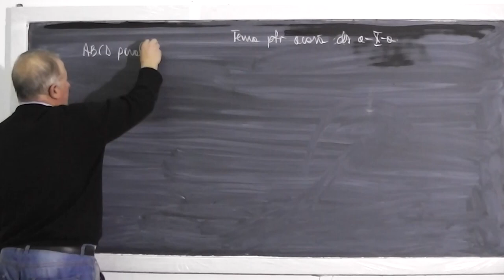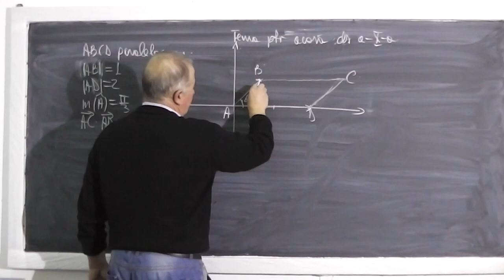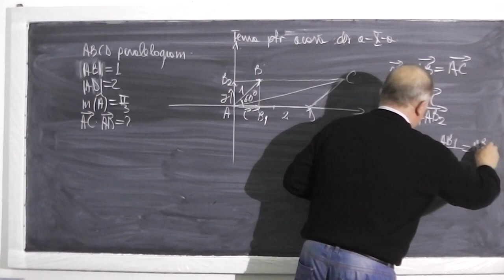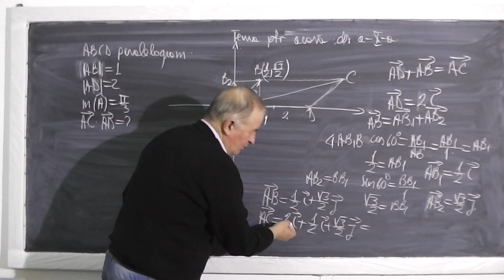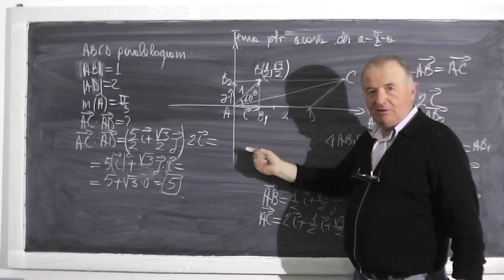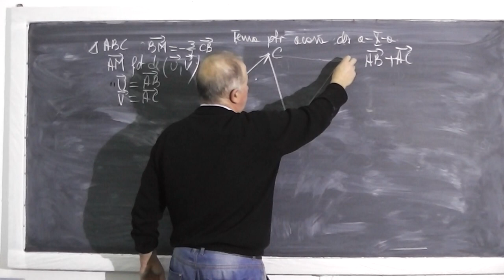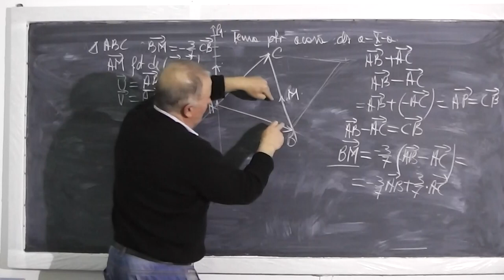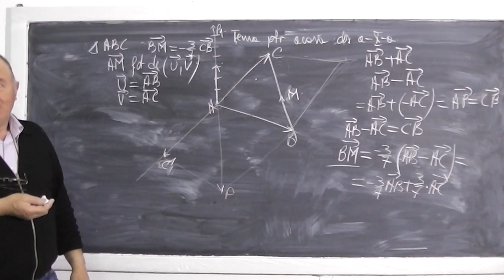Lectia 438 - Vectori - Calcul vectorial - Probleme - Tema la matematica - Clasa 10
- In aceasta lectie de matematica abordam cateva probleme referitoare la vectori si calculul vectorial din tema pentru acasa la clasa a X-a. Daca lectia va este utila, as aprecia un Share sau Like